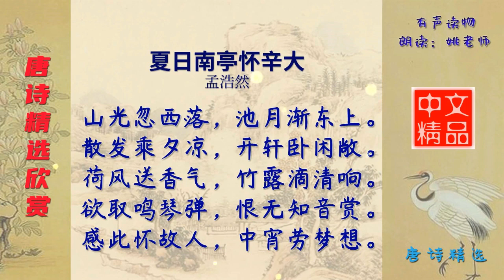夏日南亭怀辛大 唐代 孟浩然